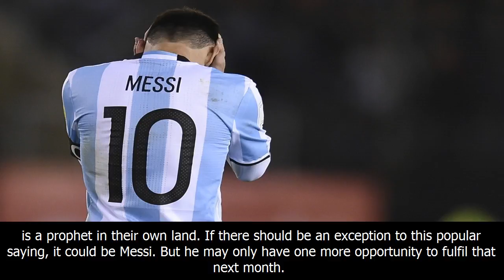Lionel messi gets back to business with barcelona but argentina obsession could be slipping away